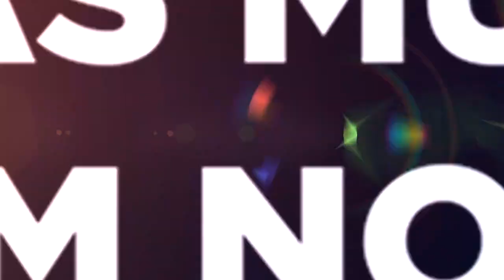Mulheres podem escolher parto normal ou cesárea